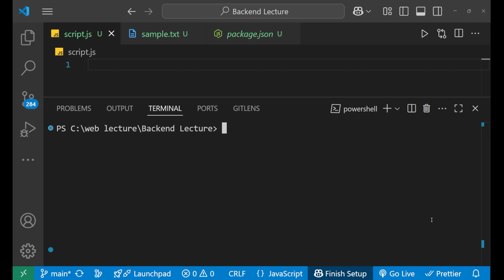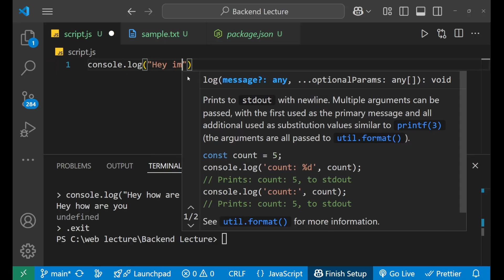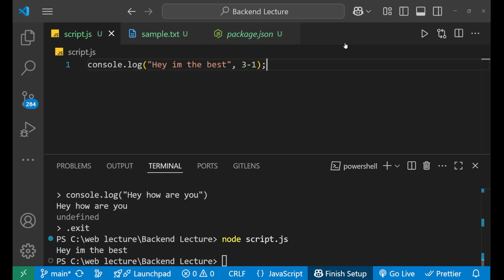How to Use console.log in Node.js | Debugging & Output Tips for JavaScript Developers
In this comprehensive Node.js tutorial for 2025, you will learn how to effectively use console.log() in Node.js to debug applications, monitor variable values, and output essential information to the console. Whether you’re just starting out with Node.js or you’re an experienced backend developer, mastering console.log() and its related functions is crucial for efficient coding and problem-solving.

console.log() is one of the simplest yet most powerful tools in JavaScript and Node.js for printing output and debugging code. In this video, we will not just cover the basics but also go deep into advanced console methods that can help you diagnose issues, format logs, and improve the readability of your outputs.

Here’s what you’ll learn in this tutorial:

What is console.log() and how it works in Node.js

The difference between console.log() in the browser and in Node.js

How to print variables, objects, and arrays in a readable format

Using string interpolation and template literals with console.log()

Advanced console methods: console.error(), console.warn(), console.table(), and console.dir()

How to use console.time() and console.timeEnd() for performance measurement

Best practices for logging in production vs development environments

How to make logs more readable using colors and formatting in Node.js

Integrating logging with debugging tools for larger Node.js applications

Common mistakes beginners make with console.log and how to avoid them

By the end of this tutorial, you’ll be able to use console.log() like a pro, making your debugging process faster and more effective. You’ll also understand when to use console.log() and when to rely on more advanced logging tools such as Winston or Morgan in Node.js projects.

This guide is perfect for JavaScript learners, backend developers, and full-stack programmers who want to enhance their coding efficiency. You’ll see real-world examples, practical tips, and industry best practices that will help you build cleaner, more maintainable Node.js applications.

📌 Keywords Covered: Node.js console.log tutorial, JavaScript debugging, console methods in Node.js, logging best practices, Node.js tips for beginners, output formatting in Node.js, backend development debugging.

3. High-Performance Hashtags